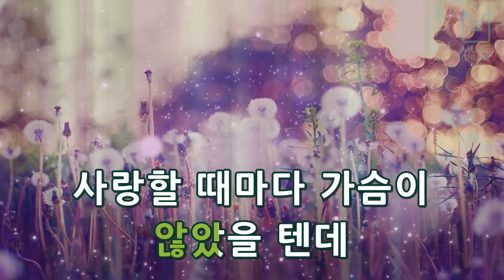[뮤즈온라인] 더네임(The Name) - 사랑같아 보여도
더네임(The Name) - 사랑같아 보여도

작사 : 윤사라
작곡 : 조영수